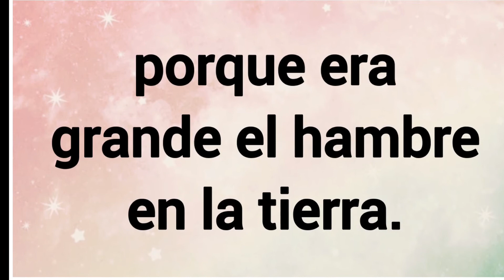Nombre : Egipto Significado y versículo bíblico